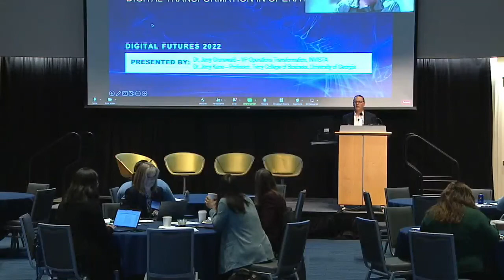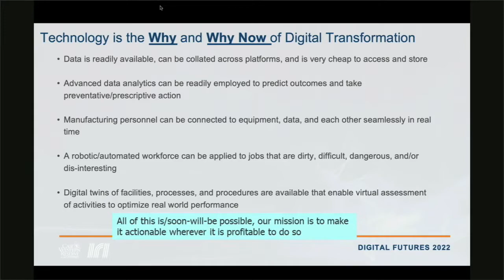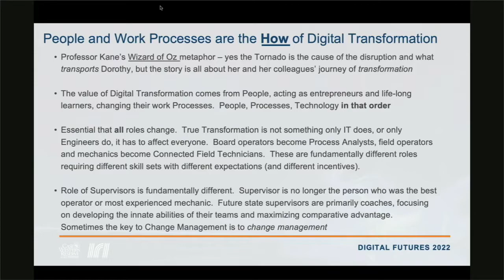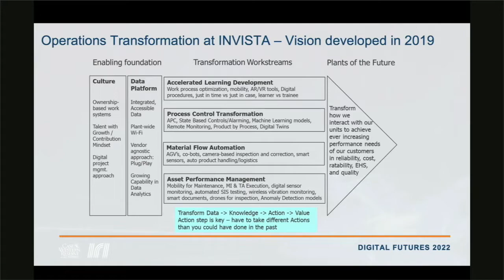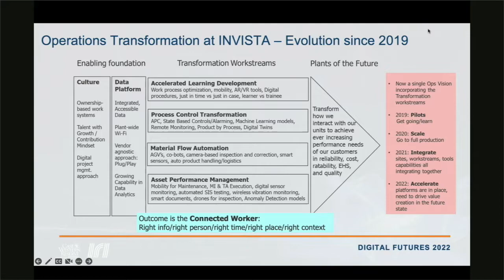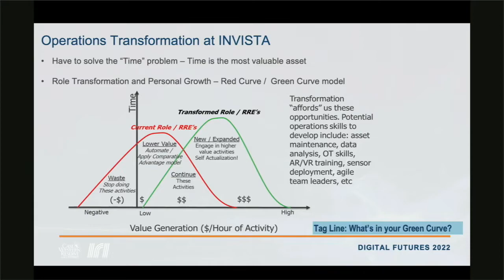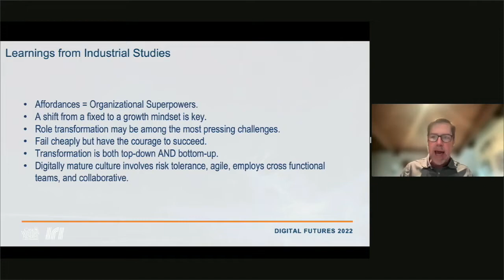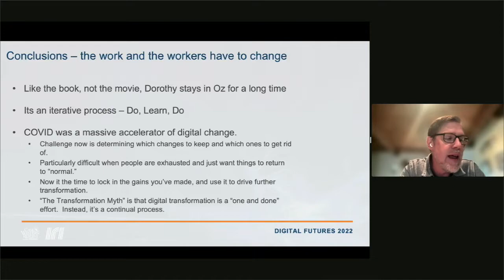Putting People First in implementing Transformation in Operations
Jerry Grunewald leads the Digital Plant of the Future effort for INVISTA, one of the largest manufacturers of engineering polymers with 13 global sites.  Now in Year 4 of this Transformation effort, Jerry will share how his team has leveraged the insight of co-presenter Jerry Kane’s work (author of The Technology Fallacy) on how people, not technology, are the real key to digital transformation.   By focusing on People, Processes, and Technology in that order, Jerry G will discuss how his team is transforming the way Operations work is done and value is created.  Jerry K will provide insight into the latest field research as well.
Jerry Grunewald, INVISTA; Jerry Kane, University of Georgia*